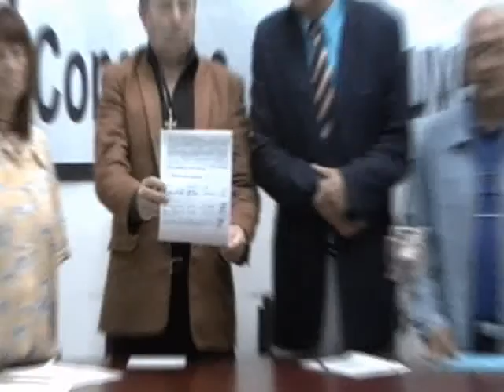ROMAN 06 07 16